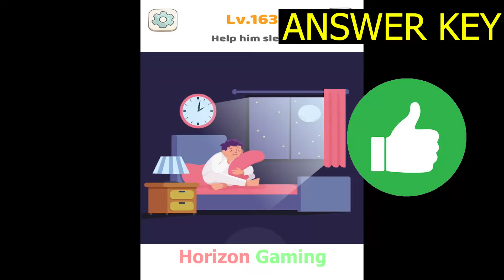Tricky Brain Story Dop Puzzle LEVEL 163 Help him sleep - New Update Gameplay Walkthrough Android IOS